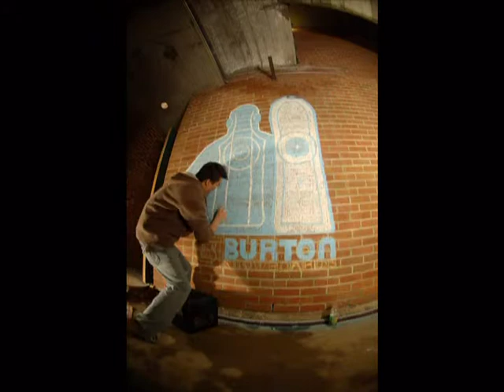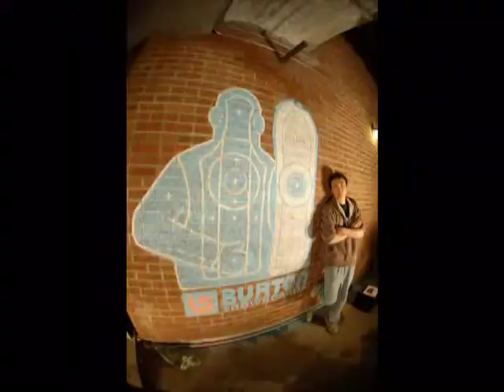Operation Burton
Dan Garrity & Eric Moc Drunkin 1am to 6am art session...